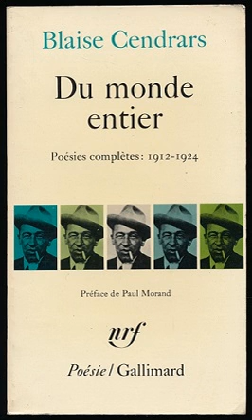BLAISE CENDRARS - MENUS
- MENUS -
BLAISE CENDRARS

Paru au sein de « DU MONDE ENTIER » 1919.
Trouvé dans un recueil publié chez Gallimard, dans la Collection Poésie. 1967

I.
Foie de tortue verte truffé
Langouste à la mexicaine
Faisan de la Floride
Iguane sauce caraïbe
Gombos et choux palmistes

II.
Saumon du Rio Rouge
Jambon d'ours canadien
Roast-beef des prairies du Minnesota
Anguilles fumées
Tomates de San-Franscico
Pale-ale et vins de Californie

III.
Saumon de Winnipeg
Jambon de mouton à l’Écossaise
Pommes Royal-Canada
Vieux vins de France

IV.
Kankal-Oyesters
Salade de homards cœurs de céleris
Escargots de France vanillés au sucre
Poulet de Kentucky
Desserts café whisky canadian-club

V.
Ailerons de requins confits dans la saumure
Jeunes chiens mort-nés préparés au miel
Vin de riz aux violettes
Crème au cocon de vers à soie
Vers de terre salés et alcool de Kawa

VI.
Conserves de bœuf de Chicago et salaisons allemandes
Langouste
Ananas goyaves nèfles du Japon noix de coco mangues pomme-crème
Fruits de l'arbre à pain cuits au four

VII.
Soupe à la tortue
Huitres frites
Patte d'ours truffée
Langouste à la Javanaise

VIII.
Ragoût de crabes de rivière au piment
Cochon de lait entouré de bananes frites
Hérisson au ravensara
Fruits

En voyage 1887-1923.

Note :
Ce poème n'est peut-etre pas très représentatif des écrits de Blaise Cendrars, même si cela évoque ses incessantes tribulations.
J'aime cet inventaire. En voyage, la cuisine n'est elle pas une des toutes premières rencontre avec la culture des régions que l'on visite ?
Enfin, ça me rappelle que partout et de tout temps, on a mangé tout ce qu'on pouvait trouver, avec des expériences pas toujours très réussies...